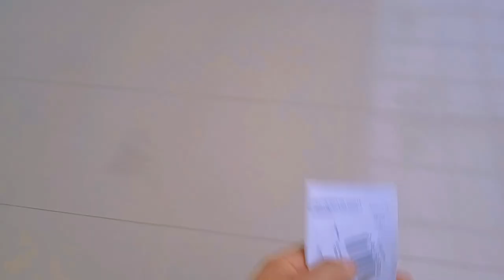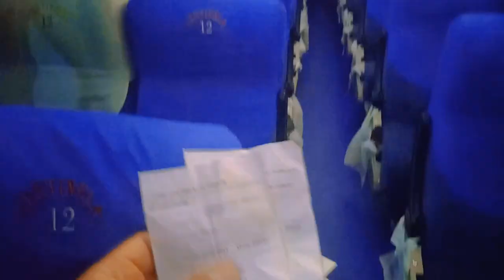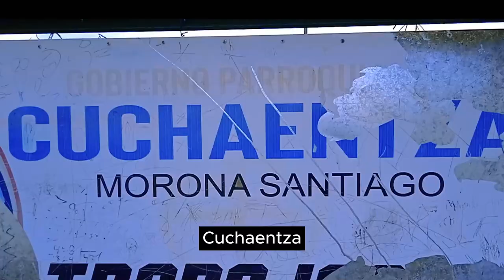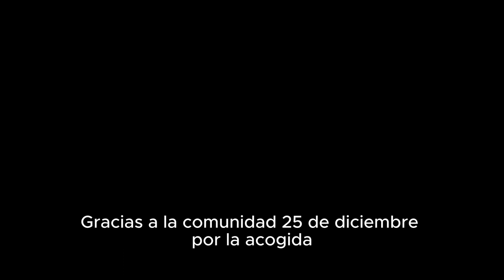CONOCIENDO HUAMBOYA - MORONA SANTIAGO | Inv Cualitativa - Vlog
En este video visitamos Huamboya, donde convivimos y disfrutamos de la cultura Shuar con sus costumbres, fiestas y comida.